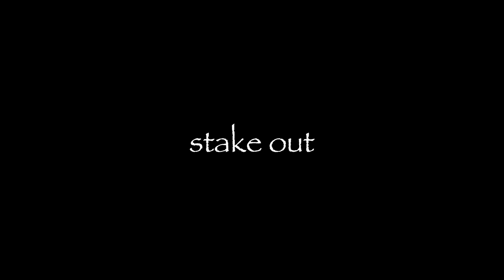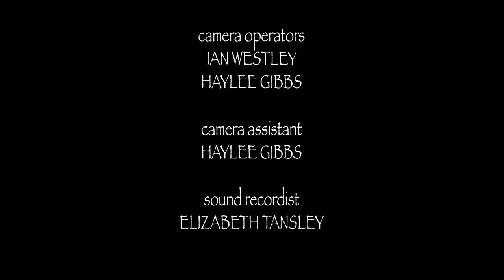Koch & Boules Episode 2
Koch & Boules stake out a quiet Mount Morgan street surveilling a known associate of The Puppet Master.

Koch & Boules is a fully improvised web series supported by the Regional Arts Development Fund through Rockhampton Regional Council.